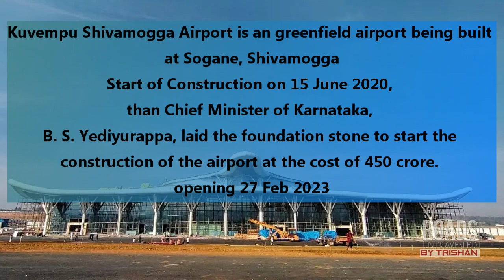ಶಿವಮೊಗ್ಗ ವಿಮಾನ ನಿಲ್ದಾಣ Kuvempu Shivamogga Greenfield Airport -Gateway to Malenadu Western ghats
kuvempu shivamoggaairport PM modi will dedicate to nation “Inaugurated by PM Modi- Airport on 27 Feb 2023”

Kuvempu Shivamogga Airport is a Greenfield airport being built at Sogane, Shivamogga Karnataka.Start of Construction began on 15 June 2020, than Chief Minister of Karnataka, B. S. Yediyurappa, laid the foundation stone to start the Construction of the airport with the cost of 450 crore and completed in Jan 2023.

Introduction: Chapters---
00:00 - Kuvempu Shivamogga Airport- Features details.
00:12- Under Construction of Green Field Airport.
01:05- Approach Roads
01:35- Inside Under Construction Airport.
02:08- Aerial View of Under Construction Airport.
02:35- 2nd Longest Airport of KA.
03:01- Inside Kuvempu Terminal.
03:44- 1st Trial Flight landing IAF’s Boeing 737.
04:52- Louts Structure View of Terminal.
05:52- 2nd Trial Flight landing with NSG & SPG of PM’s.
06:15- Aerial View of Airport.
06:28-Major boost for Medical Hub & Tourism Exploring Malenadu.
06:47- Credits.

Features of Kuvempu Shivamogga Airport
Passenger operation: 200 passengers on peak hour.
Runway: 3200 mts
Elevation: 615 mts
Area: 662.38 acres
Cost: 450 Crs
Built: Part of UDAN Scheme Phase1
Taxiway, Aprons & Helipad.
Operating: Boeing 737 & Airbus A320.
Bengaluru to Shivamogga: 290 kms
Located 8.8 km from Shivamogga and 8.2 km from Bhadravathi.